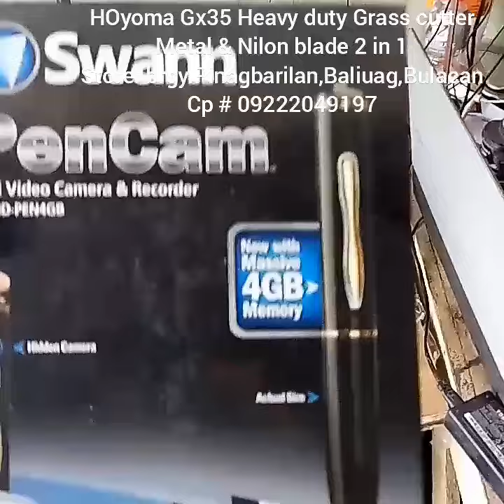Gtass cutter for sale...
Store: brgy.Pinagbarilqn,Baliuag,Bulacan
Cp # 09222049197